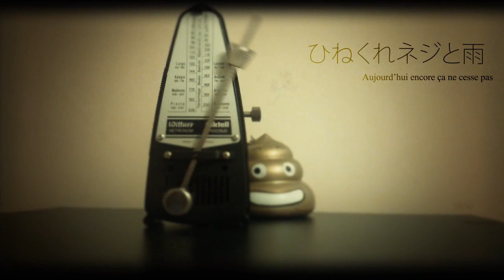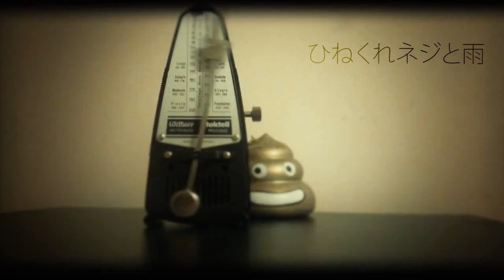「ひねくれネジと雨 -french ver- 」 歌ってみた 【mii.】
time to go through all these old lyrics
featuring poop
it's creepier than i expected